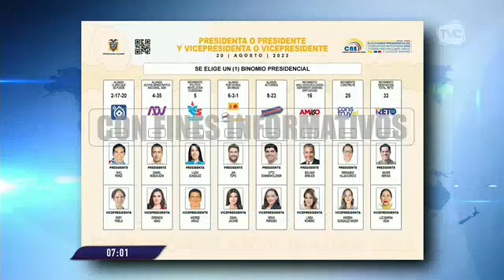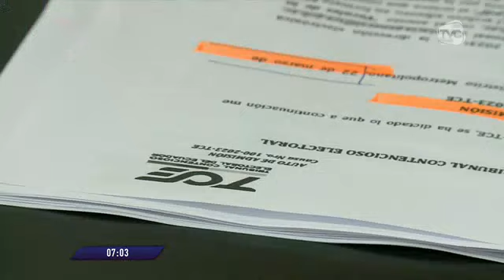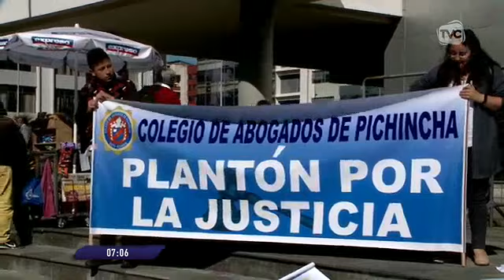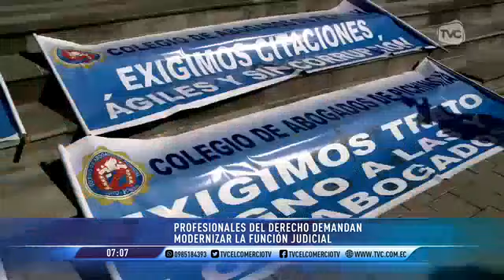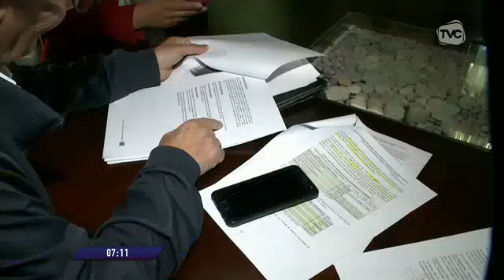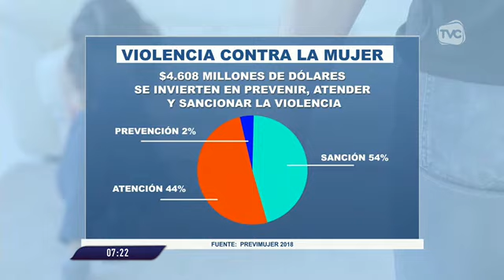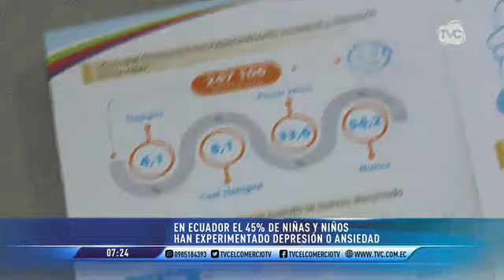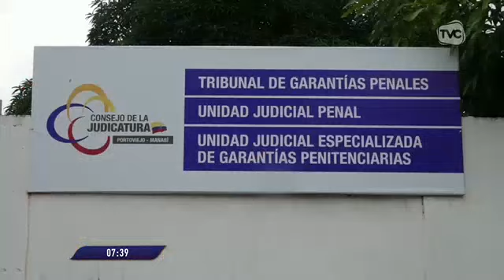El Comercio TV Primera Edición: Programa del 13 de julio de 2023